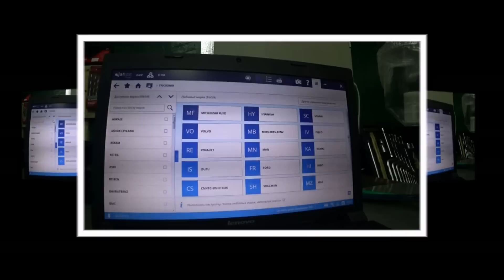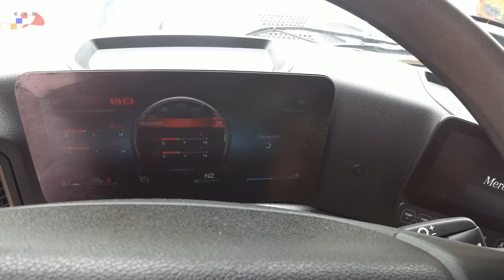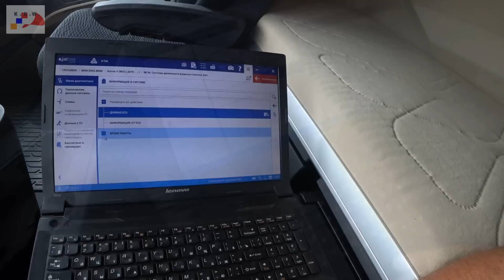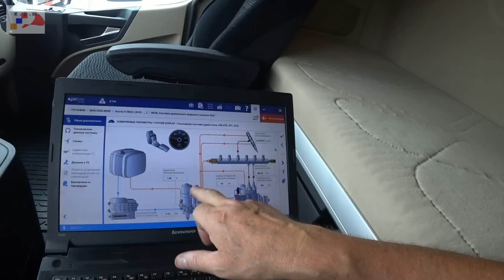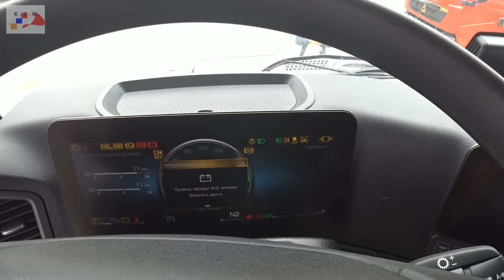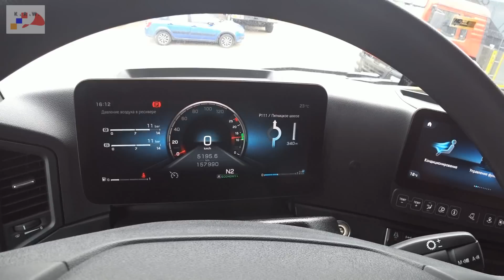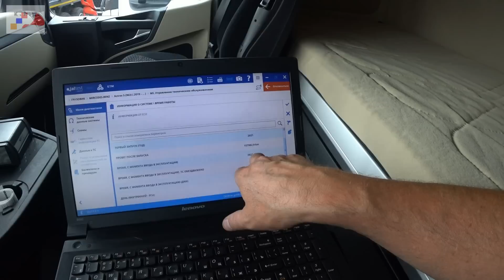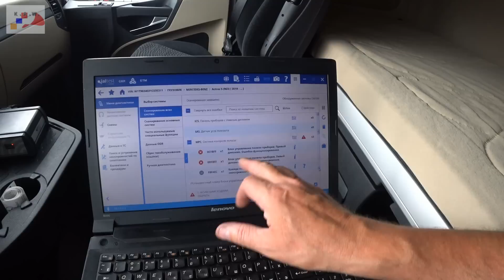Актросы из Польши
Специалист Автодиагност